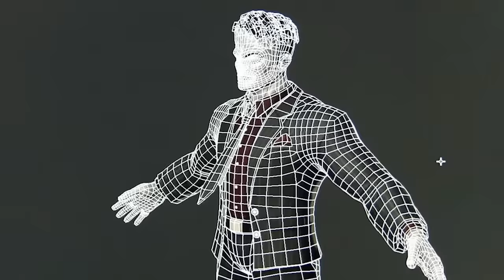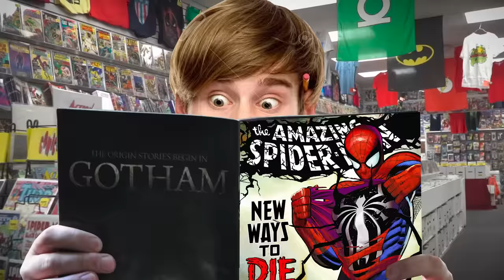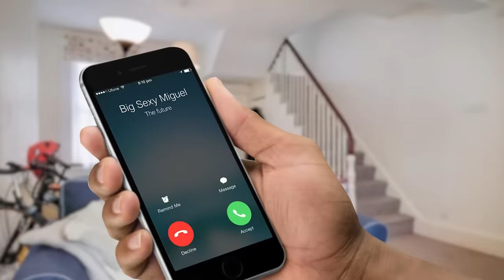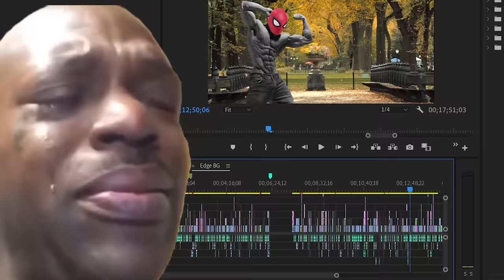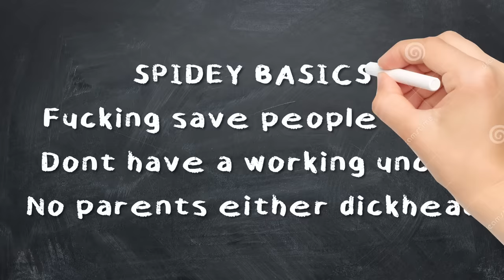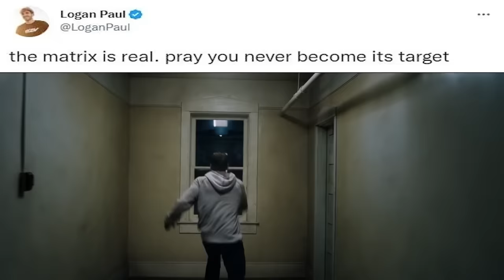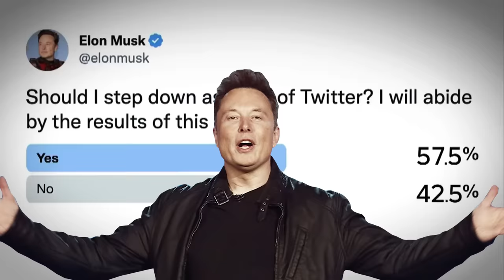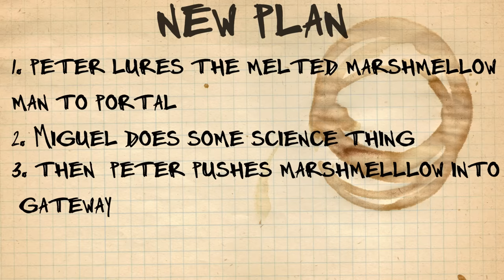The Spider-Man Game Everyone Thinks Is Underrated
Big thanks to Athletic Greens for sponser! go to get a 1 year supply of immune-supporting vitamin D3K2 & 5 travel packs FREE with your first purchase!